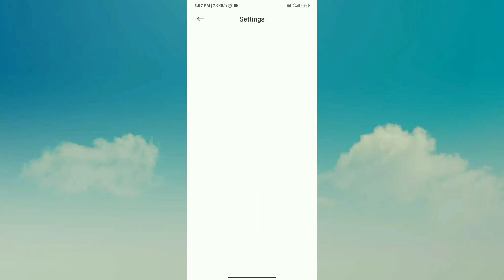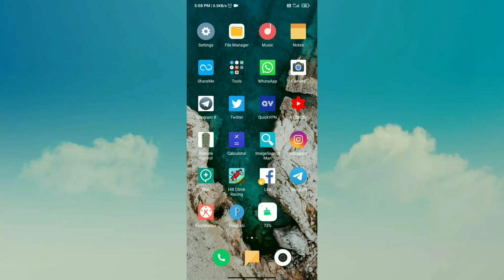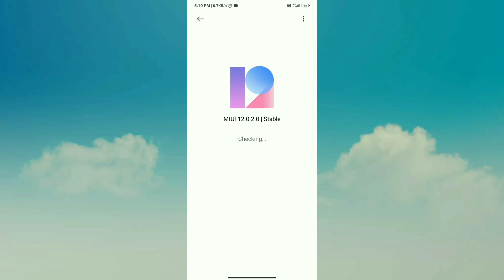Finally Released😍MIUI 12.5.2.0 With Android 11 New Update For Redmi Note 9 In China | When India🤔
Hello friends eash video me hamne apko bataya hu ki Redmi Note 9 me MIUI 12.5 aur Android 11 ka OTA stable update china me Rollout kiya gaya hai aur India me kab tak aayega puri jankari dya hu agar aap ko koi bhi problem hai to jarur comment kare